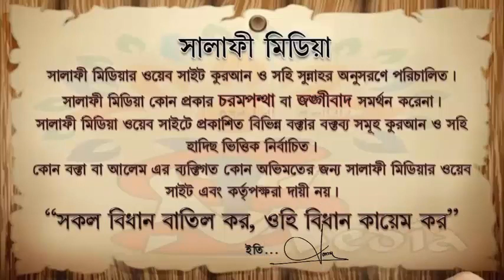মাসবুক ব্যক্তি ইমামের সাথে ভুলক্রমে সালাম ফিরালে করণীয় কী ᴴᴰ┇ 🎤শাইখ সালেহ আহমদ হাফিয্বাহুল্লাহ